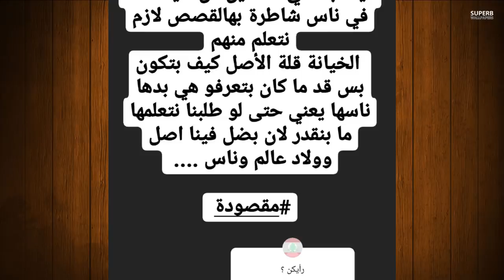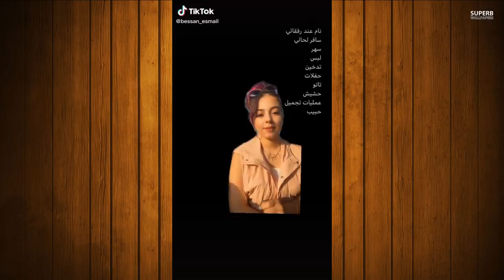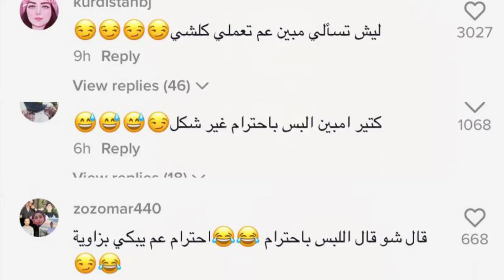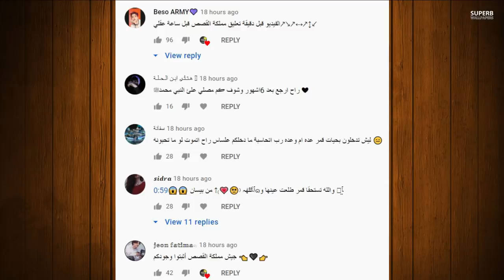فضيحة بيسان اسماعيل وامها وكشف حب قمر الطائي ونور مار وبكاء نارين بيوتي ويارا ترتبط وبيسان تخون وسام